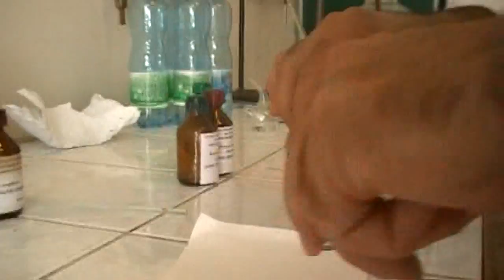Detection of Barbiturates in Poison Step1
Individual consequences of excessive usage of hypnotics (especially derivatives of barbituric acid) are higher than the consequences of abuse of opiates and hashish.Often this leads to narcomania,sometimes causes acute toxicity at overdose and sometimes death.